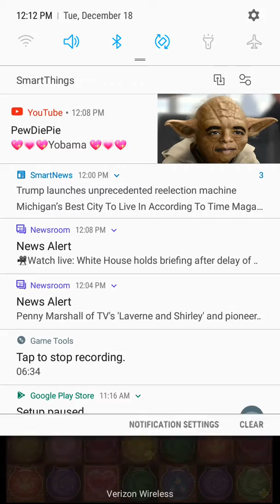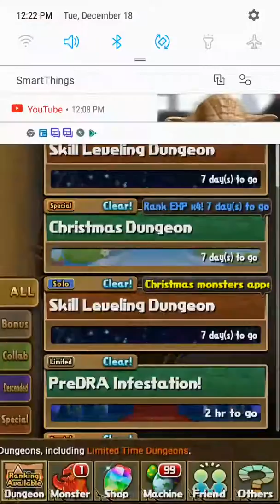50 battle on puzzles and dragon n